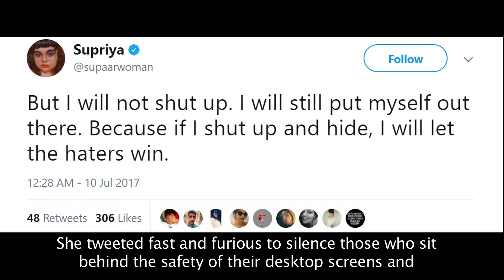It Makes Me Laugh